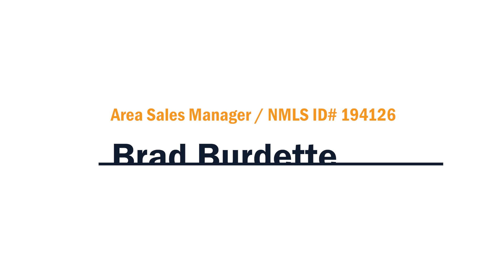Meet Brad Burdette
Meet Brad Burdette- Loan Officer and Area Sales Manager
NMLS#194126
Serving South Carolina, North Carolina and Georgia.